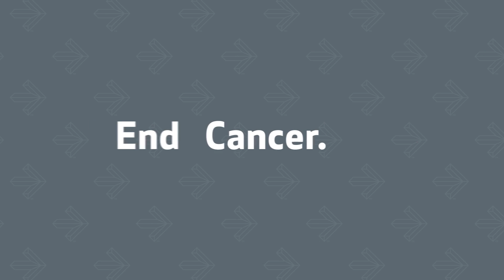Pelotonia CEO Doug Ulman on Team Huntington | Huntington Bank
Pelotonia CEO Doug Ulman explains how your commitment to ride, fundraise, volunteer, or donate brings us closer to ending cancer.